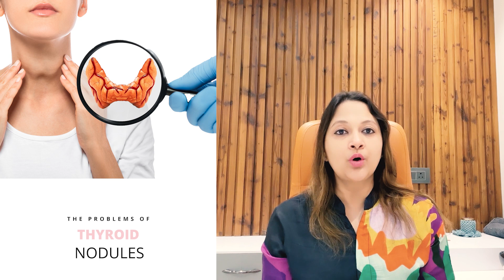Exploring Non-Invasive Options for Thyroid Nodule Ablation (Hindi) By Dr. Parul Garg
Dive into this comprehensive guide as we explore the world of non-invasive thyroid nodule treatments, with a special focus on the advanced, efficient, and safe technique of Microwave Ablation. Uncover how these treatments work, their benefits, and why they are becoming the preferred choice for many patients and physicians alike.